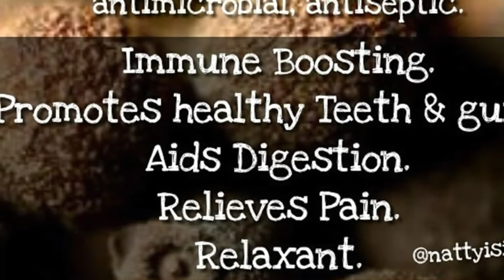Allspice Essential Oil - Natural Black Supremacy Healing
I am here to be your Guru Goddess Guide. I show my devotion to King Noble Black Rulership to ascend into higher heights as a Black Goddess and spiritual gypsy by offering my wisdom, womb, and willingness to Black Supremacy!

Join me on this once in an epoch experience as I give devotion and offer these videos as ritual offerings to the God of Black Supremacy, King Noble, to assist in waking up or people to different dimensions of Black rulership!